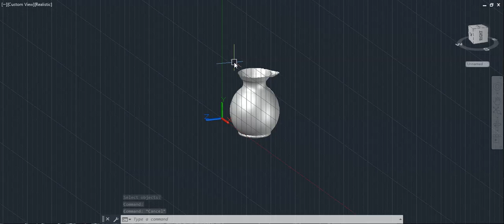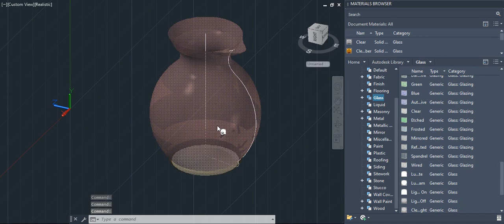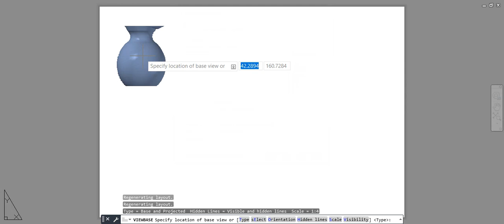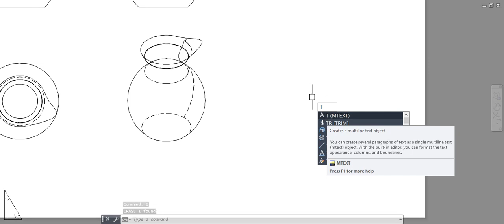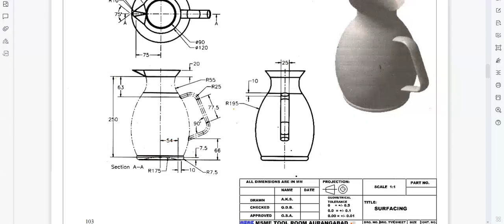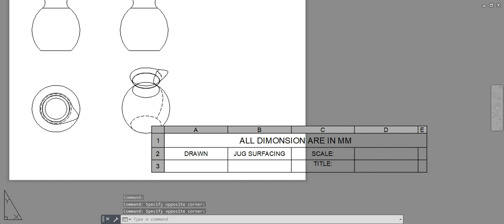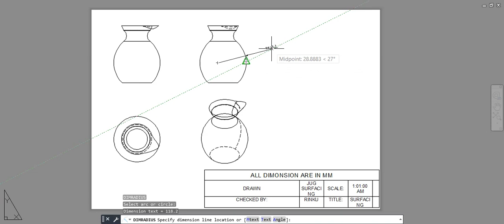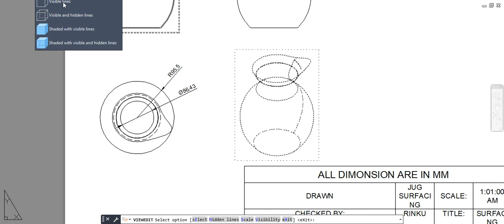surface modeling design in autocad